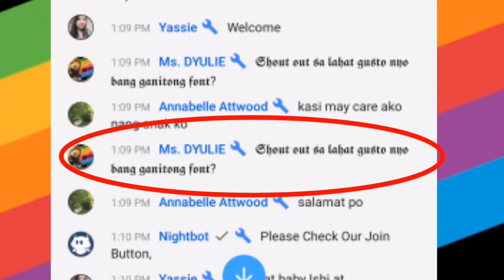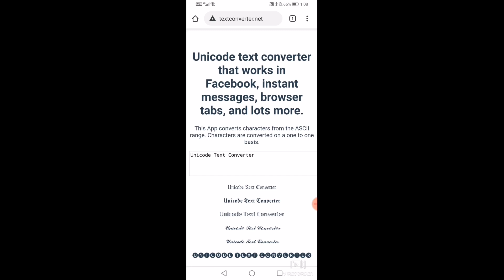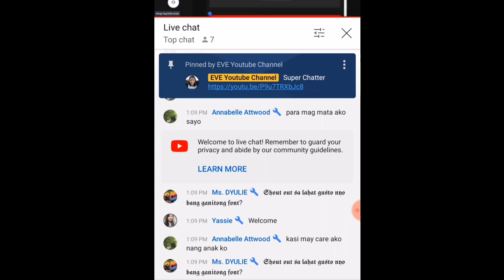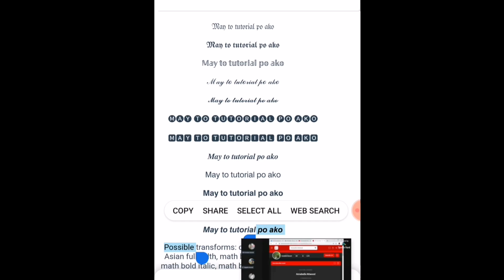PAANO GAWIN ANG KAKAIBANG FONT SA LIVE CHAT||YOUTUBE LIVESTREAM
Hello mga ka vlogz!! Good day po sa inyong lahat welcome po sa aking channel this is ms.dyulie  ofw riyadh vlogger and livestreamer and i'm giving some tips and toturial about youtube,,,  for today's video po i shashare ko po sa inyo kung PAANO GAWIN ANG KAKAIBANG FONT SA LIVESTREAM ?... Sana po ay magustuhan po ninyo lalo na sa mga bago pa sa youtube!! Salamat po sa inyong panood see you po ulit sa mga susunod kong video godbless po❤️ rock on kA vlogz!!

PAANO MALALAMAN SAAN GALING ANG MGA DISLIKES THUMBSDOWN OR TUWAD SA VIDEO MO

PAANO MALAMAN KUNG FAKE O LEGIT ANG ARTISTA SA LIVE STREAMING
PAANO MAGING SEARCHABLE ANG IYONG CHANNEL

T
YOUTUBE ONE YEAR EXPIRATION FOR MONETIZATION
ELLABORATION

PAANO MAG SET NG PREMIERE SA YOUTUBE

HOW TO TURN ON AND TURN OFF IN COMMENTS IN VIDEO